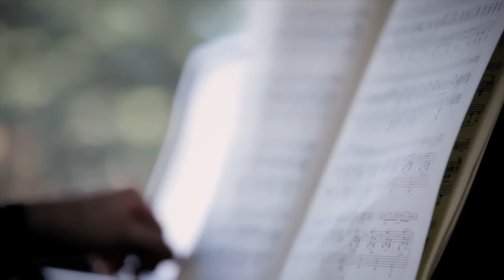HONENS | GEORGY TCHAIDZE & CLARA-JUMI KANG